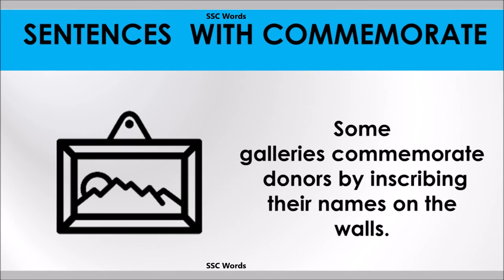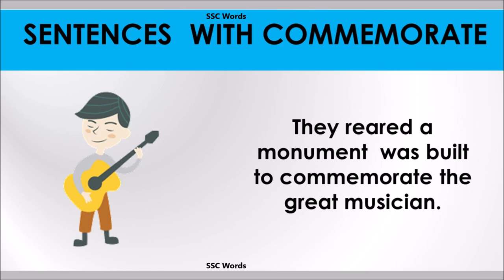Commemorate - Improve English - Meaning and 5 sentences - GRE / CAT / GMAT word - SSC Words